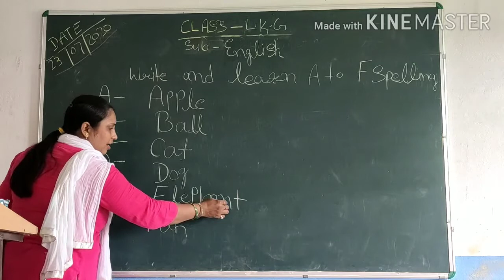English Write and Learn A to F Spelling Class L K G by Anita Maim